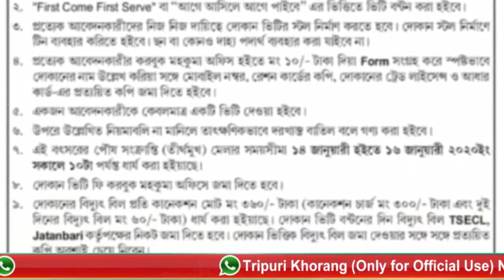DUMBUR MELA 2024 PHALNA BAGUI || 200 ni sai phano kwbang 16hrs swkang Line bacha jak Baniya Khainai